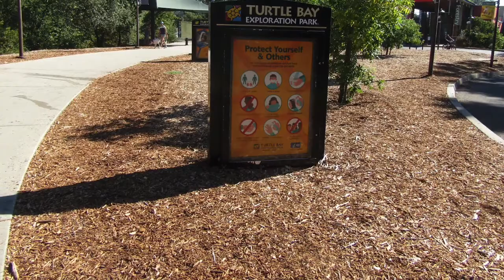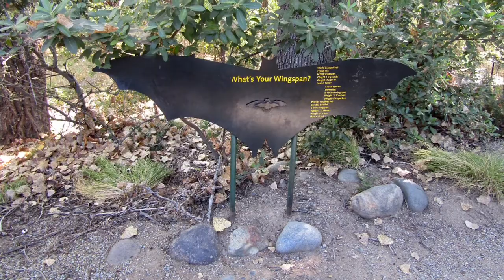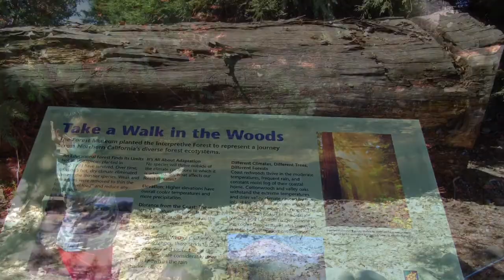Turtle Bay Exploration Park!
Day trip to Redding CA